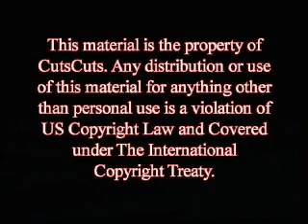Waist Length to BALD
MANY years ago, this was the first LONG hair headshave that I ever did. I pent days thinking about how to do the makeover. It was primative, but fun and exciting.